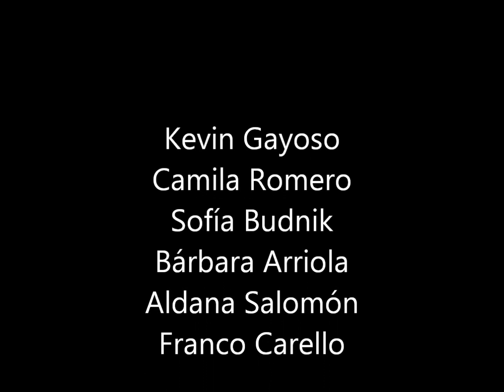Leyeda: Anahí, la Flor de Ceibo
Video hecho por alumnos de 6ºU del Instituto Nuestra Señora de la Paz.